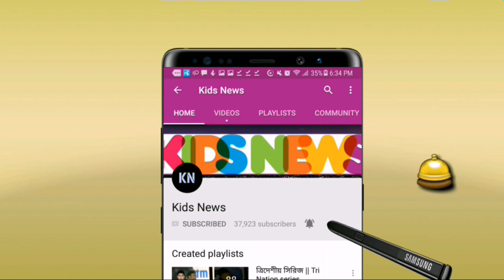ইনজুরির ব্যাথা নিয়ে দেশের জন্য খেলায়, শ্রদ্ধায় তামিমের পায়ে পরলেন মেথিউস | Tamim Iqbal | BanvSl